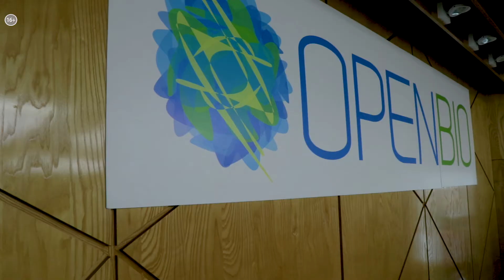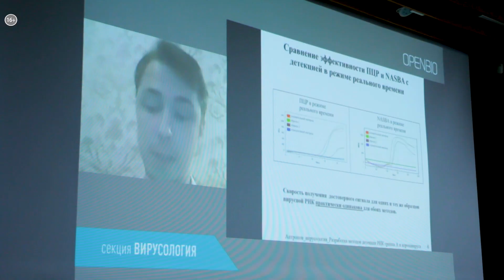Международный форум Open Bio 2020 | «Наука. Бизнес. Будущее» №4_от 01.11.2020 РБК Новосибирск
// «Наука. Бизнес. Будущее» №4_от 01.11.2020 //

В Наукограде Кольцово прошёл международный форум Open Bio. В научной конференции по вирусологии, биофизике, биотехнологии и молекулярной биологии приняли участие учёные с мировым именем. В основе докладов лежат актуальные научные разработки, которые в самое ближайшее время встанут на защиту здоровья и жизни всего человечества.